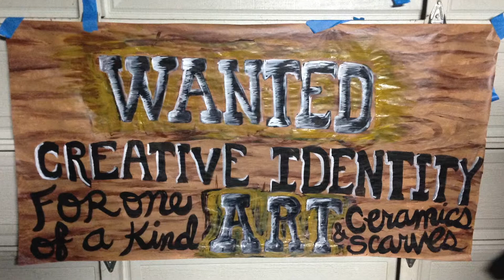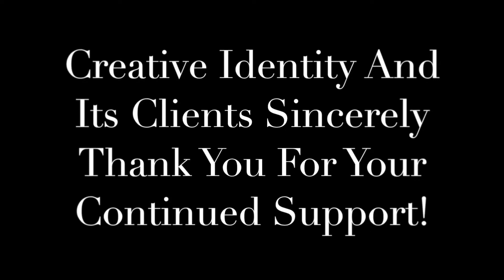"Why Did God Give Me a Life" - Creative Identity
Client-composed song, "Why Did God Give Me a Life" accompanied by photos of clients participating in the Creative Identity therapeutic arts program and interacting with the community through their art